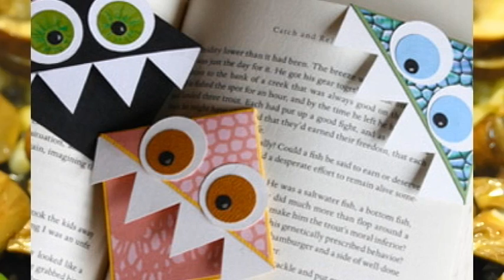DIY - BLUSON DE PAÑOLETAS FACIL PARA TI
Aprende a realizar un bello bluson hecho con dos pañoletas

Materiales:
Dos pañoletas de tela de 50 X 50 cm
Una tapa de caja de galletas mediana
Marcador para tela
Tijeras
Regla
Alfileres de cabeza de color
Maquina de Coser con hilo al color de las pañoletas